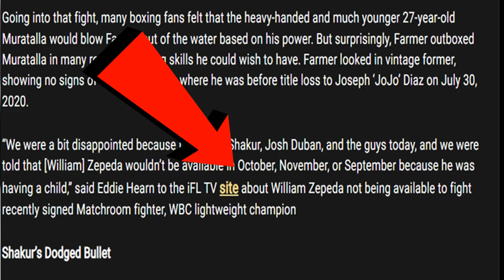EDDIE HEARN EXPOSES WILLIAM ZEPEDA! DUCKS SHAKUR STEVENSON, ANNOUNCES FIGHT IN NOVEMBER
William Zepeda to fight Tevin Farmer in November. Eddie Hearn thought Zepeda wasn't fighting again this year! Is Zepeda the biggest duck in boxing? Doc discusses!

EDDIE HEARN BLAMES ZEPEDA for SHAKUR vs CORDINA | WILLIAM ZEPEDA vs TEVIN FARMER Announced